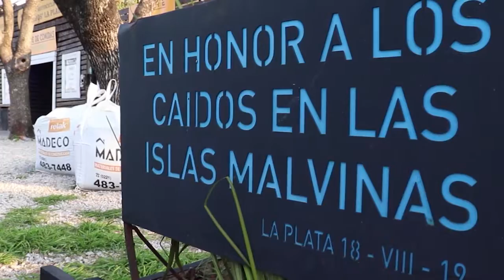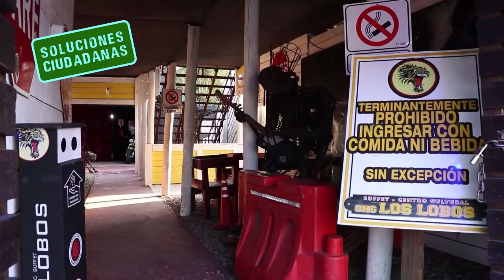Soluciones Ciudadanas | Episodio 2: "Agrupación Los Lobos"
Los Lobos, la ONG de los motoqueros solidarios

La segunda entrega de Soluciones Ciudadanas tiene como protagonista a una cofradía de motociclistas que brinda alojamiento gratuito a papás de chicos internados en el Hospital de Niños de La Plata que vienen de lejos. “No aceptamos donaciones ni subsidios, lo hacemos porque nos gusta”, dicen.

Cada año, más de 15.000 chicos son internados en el Hospital de Niños de La Plata. El 30% proviene de otras ciudades o pueblos distantes y necesitan que su familia esté cerca. Las mamás cuentan con albergues como la Casa Ludovica, pero los papás terminan en los pasillos o en la calle.
Para darle solución a este problema, nació -quizás del espacio menos pensado- la respuesta.  En la calle 13 y 527, una cofradía de motociclistas creó la Agrupación Los Lobos, una ONG brinda el único alojamiento gratuito de papás que van a La Plata para los tratamientos médicos de sus hijos.
La ONG cuenta con dos espacios con 12 y 16 camas cada uno, totalmente equipados, donde los papás pueden quedarse desde las 19 a las 7 del otro día.
Los Lobos no aceptan ningún tipo de subsidio ni donaciones. El dormicentro se solventa sólo con los ingresos del buffet y el centro cultural donde se realizan shows de bandas de rock. Y a la pregunta de ¿por qué hacen esto?, Juan Pablo “El Mono” Alonso, uno de los integrantes de la agrupación simplemente responde: “Porque nos gusta”.
Además de este servicio de albergue, Los Lobos construyen bicicletas tándem (de dos o más asientos) para que personas con discapacidad visual –o cualquiera que quiera hacerlo- puedan disfrutar de un paseo acompañado por familia o amigos.
Por otra parte, organizan actividades para niños y niñas de comedores de La Plata a los que les brindan almuerzos y shows para que disfruten.

Soluciones Ciudadanas es un ciclo de micro documentales ambientales realizado por un equipo que integran Rosario Hasperué (informe periodístico), Álvaro Jugo (cámara y edición) y Eugenia Talice (producción), que es presentado a través de Canal Abierto. Tiene como finalidad difundir acciones colectivas que generan soluciones a los problemas de las comunidades.